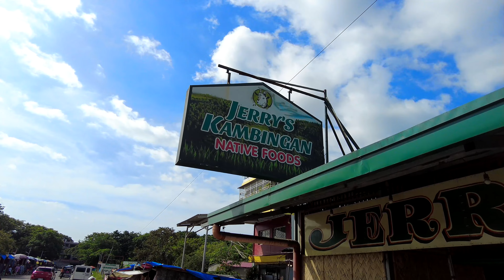This is Taytay Rizal Now